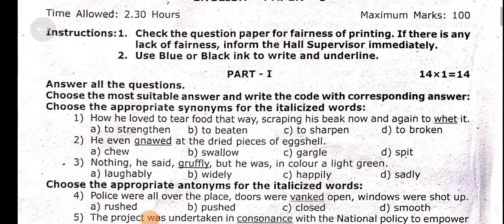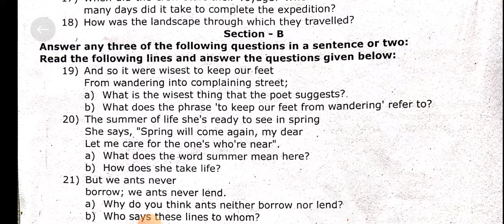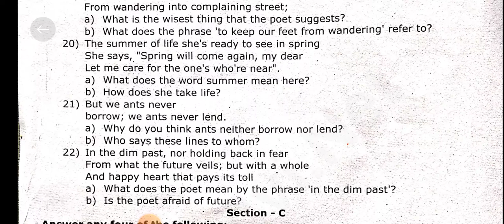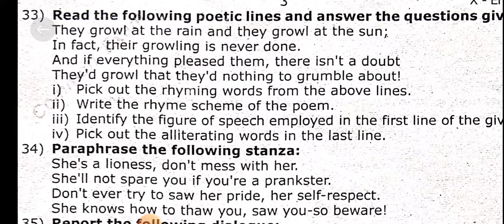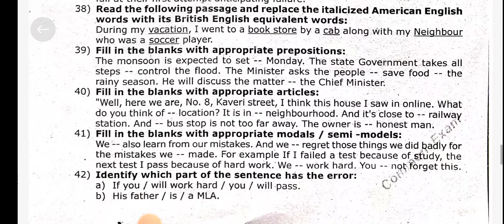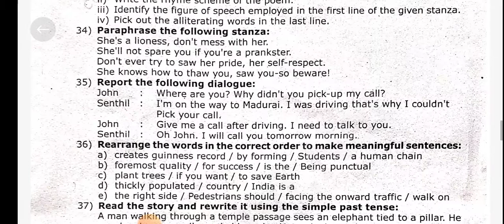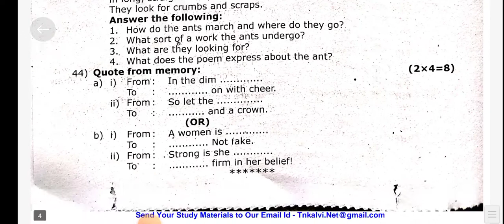Standard 10 Quarterly model Question paper English